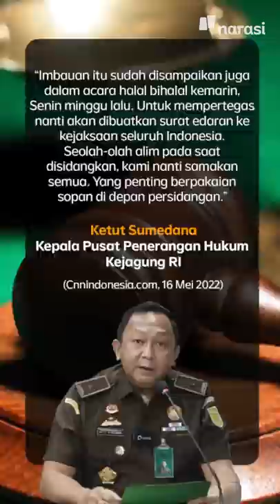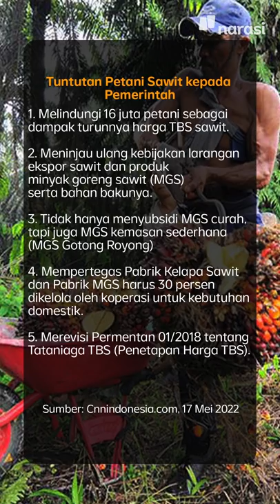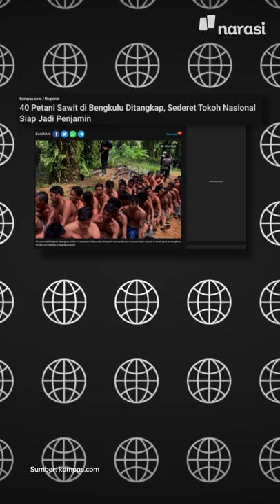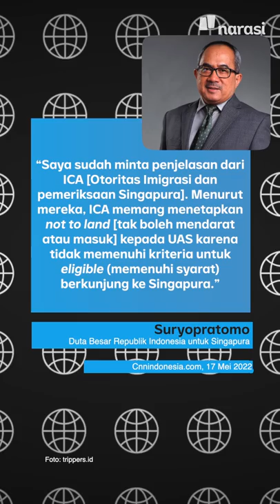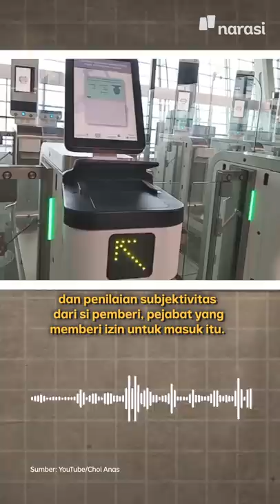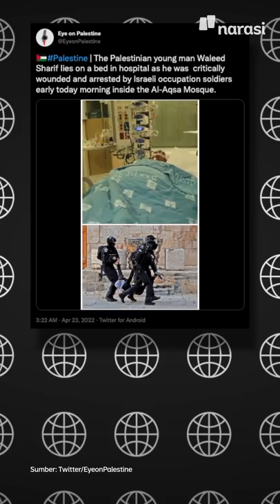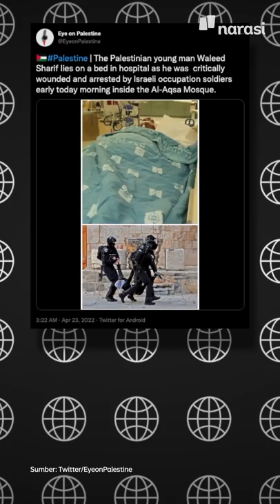MAU LIBURAN, ABDUL SOMAD DICEGAH MASUK SINGAPURA | Narasi Pagi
Ustaz Abdul Somad alias UAS, dapat pengalaman enggak enak, nih. Dia dicegah masuk Singapura oleh otoritas imigrasi Singapura sesaat setelah tiba di pelabuhan feri Tanah Merah, Singapura. Saat itu, ia ingin berlibur bersama keluarganya. Pemerintah Singapura punya alasan sendiri.

Apa ya, yang bikin UAS enggak bisa masuk Singapura? Gimana duduk perkaranya?

(Narasi)